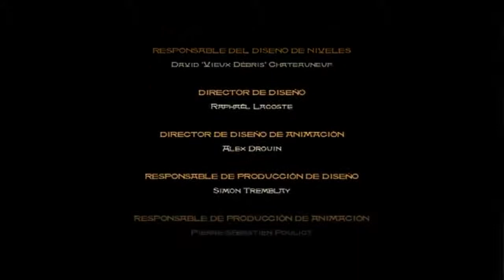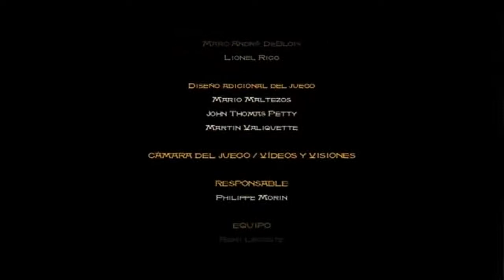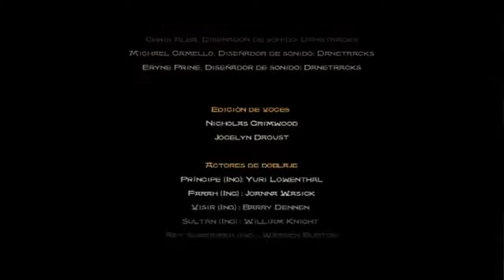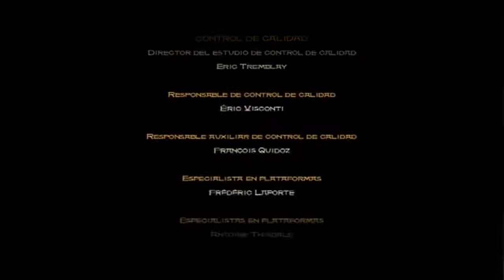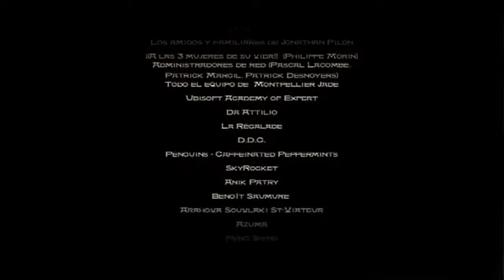El Príncipe de Persia: "Las Arenas Del Tiempo - Anime"